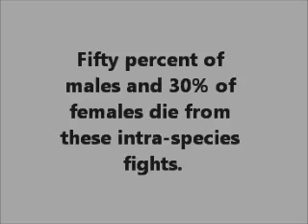Facts Movie About the Rhino